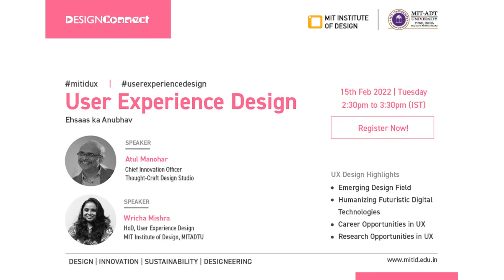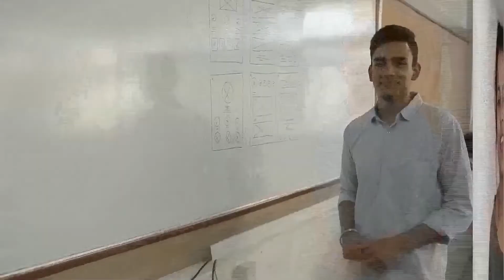Ehsaas ka Anubhav Experience Emotion